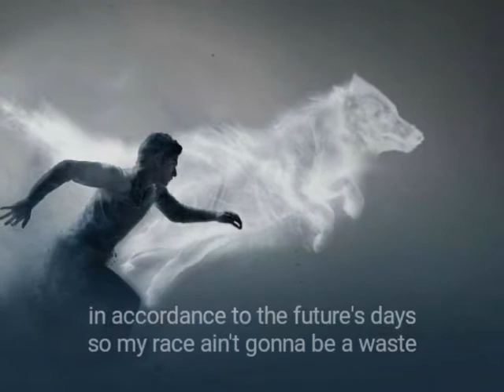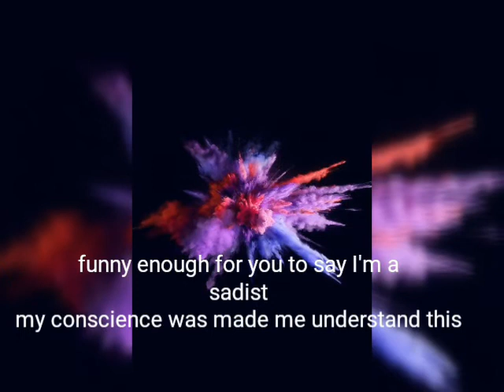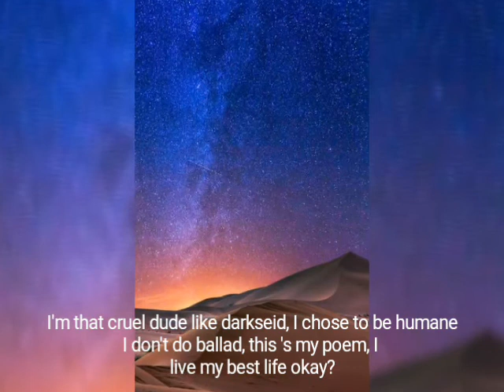Best life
We live life once, so let's make this once worth it.